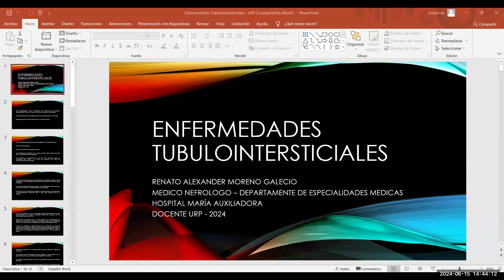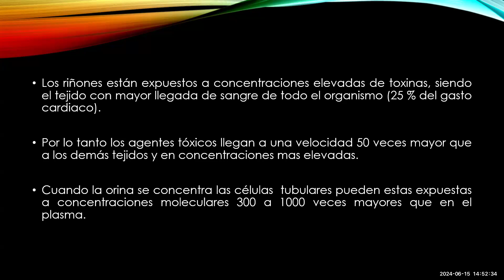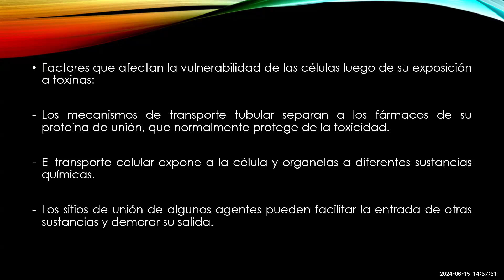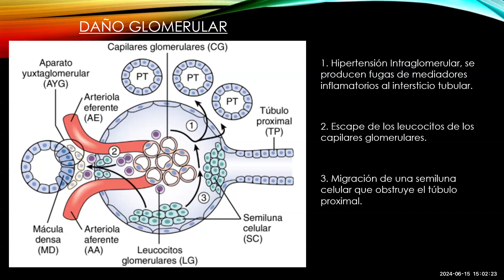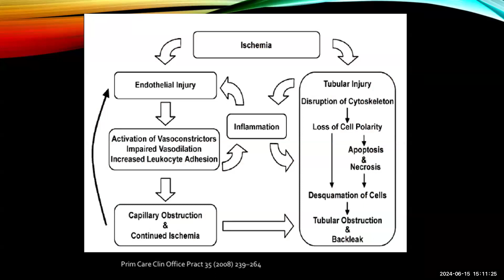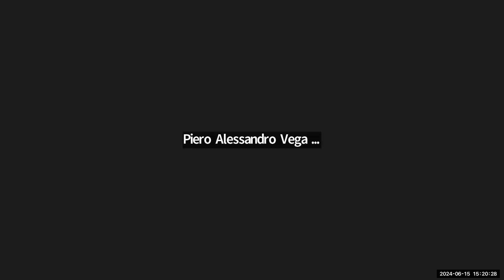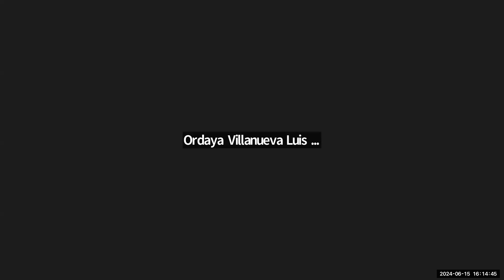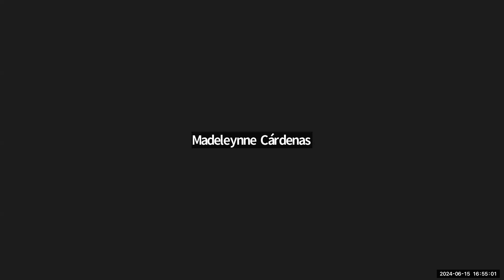5. Enfermedad tubulointersticial - Nefrología